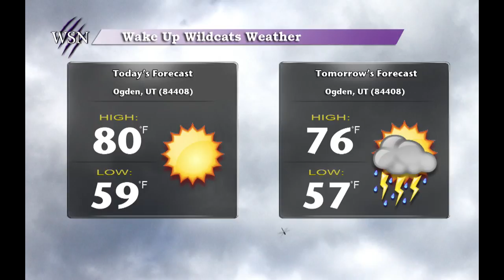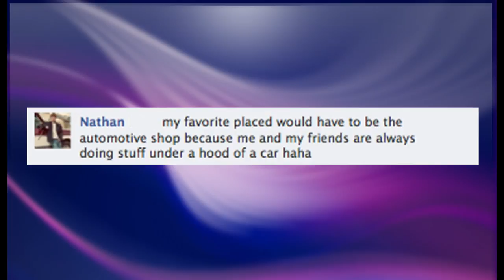Constituion Week, Faculty Senate, and Ralph Nye Lecture Series. Wake Up Wildcats! 9-15-11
Question of the day, What types of stories would you like to see in our shows and Why?  This week is the Constitution Week at Weber State University. In conjunction with this, Weber State will be performing "the People Speak - Readers Theater." The faculty senate meets today to discuss curriculum and other changes needed. Sports update for the last few days and the sporting events happening today. Ralph  Nye Lecture Series will have Liz Howick of Scentsy Inc discussing business. Weather for today and tomorrow. Wake Up Wildcats! 9-15-11